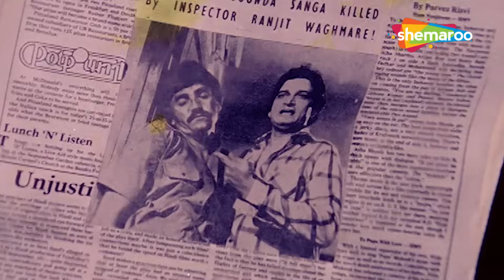Climax - क्यों शक्ल देख के बारह बज गए क्या - Jaan Ki Baazi - Sanjay Dutt, Anita Raj, Anuradha - HD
This story is about a woman named Geeta, who has sworn to avenge the death of her late father. While searching for her father's murderers, she befriends (and later marries) Inspector Amar. He eventually sacrifices his life in the line of duty. Following Amar's death, Geeta joins the police force and continues searching for the murderers of her father. During this process she meets an auto-driver named Laxman. He helps her and endangers himself to confront the people who murdered Geeta's father.

Movie - Jaan Ki Baazi (1985)
Director - Ajay Kashyap
Genre - Action / Romance / Thriller
Star Cast - Sanjay Dutt, Anita Raj, Anuradha Patel, Gulshan Grover, Goga Kapoor, Dan Dhanoa, Shafi Inamdar, Swaroop Sampat, Rakesh Bedi, Satyen Kappur, Seema Deo, Jagdish Raj, Robin Bhatt, Manik Irani

Bollywood Comedy
Follow us on: